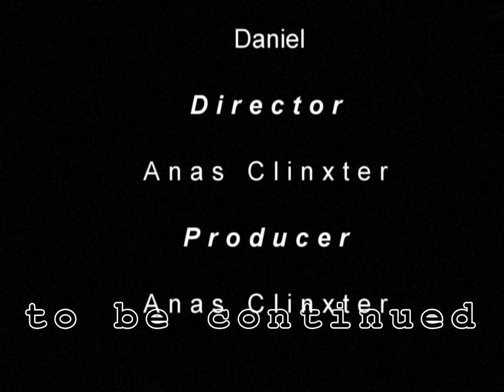Rumah Mystic HD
fyi this is my first time ever directing a horror film, sorry if it's not perfect, hope you all enjoy :)
do support by sharing this video :D thnx